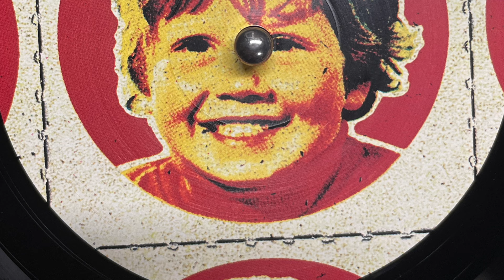Sana-sol - Tambourine Man (1997)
Hey Babe! – BIG BABE 1
(1997)